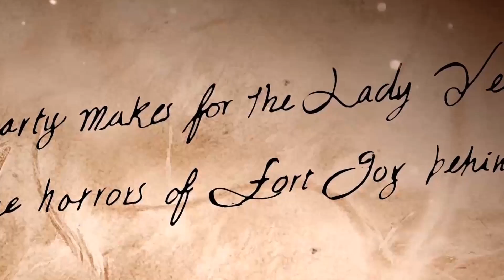Divinity: Original Sin 2 - Ifans Story (co-op) - 103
Ifans Diary

I failed to to rescue the elves. And now I have a contract to fulfill. Then a dwarf and a barbarian came along ...

We play Divinity: Original Sin 2 in a nice co-op campaign. My video description will feature a diary from the perspective of Ifan who is the real hero of this story. I am just along for the ride.
Kyome, the barbarian woman I am playing is homicidal in nature but nice. I treat people like they treat me. Cross me and I will lay waste to you world. Gori the dwarf just steals everything ...

The eagerly anticipated sequel to the award-winning RPG. Gather your party. Master deep, tactical combat. Join up to 3 other players - but know that only one of you will have the chance to become a God.